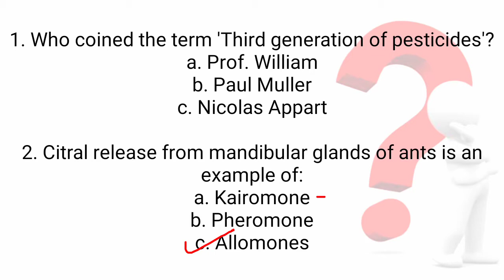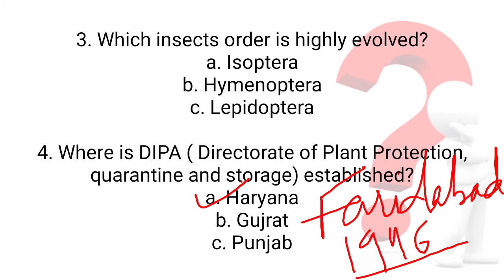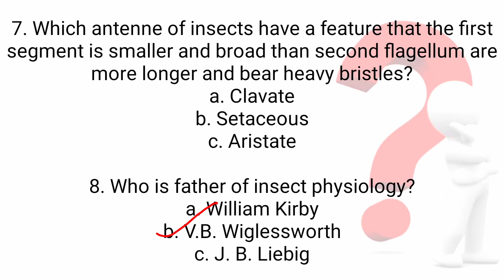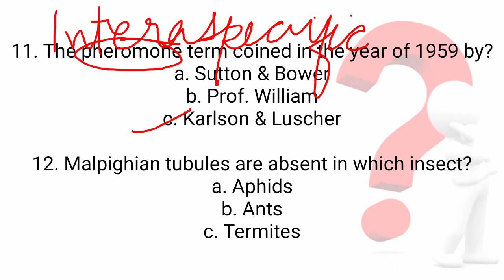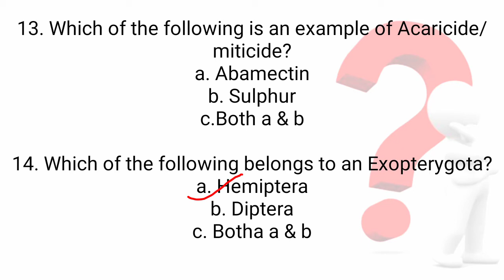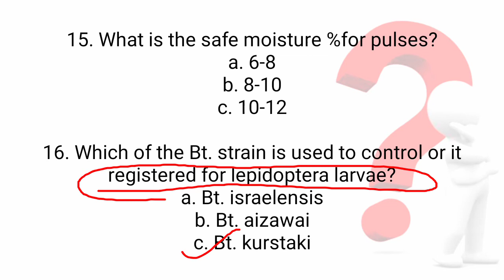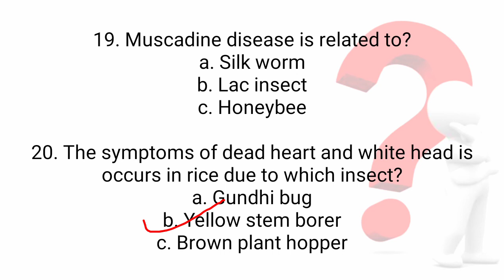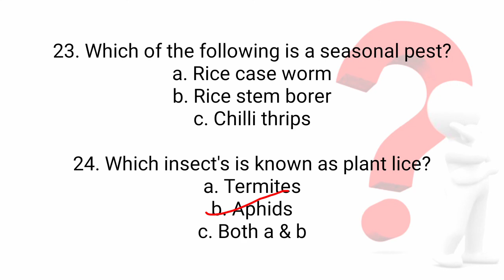Entamology || To 25 Questions and answers || Part - 2 || All Agriculture Competitive exam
Entomology || Top 25 Questions and answers || Part-2 || All Agriculture Competitive exam

About Channel:
Krishi Valley YouTube channel is helpful for Agricultural students and those who are preparing for the Agriculture exam like AFO, NABARD, Regional Rural Bank, FCI exams, JRF exam, SRF, ICAR exam, and other related exams.

About Video:
1.This vedio is about the top 25 questions and answers related to Entomology.

 Link to watch Entamology || Top 25    Questions and answers || Part - 2 || All Agriculture Competitive exam

3. Important Agriculture Questions for the Agriculture graduates

4. Entomology Questions for cracking the compitative exams

5. AFO

6. NABARD

7. FCI

8. ADO

9.IFFCO

10. NSCL

11. Entomology JRF exam

12. Entomology SRF

13. All compitative Agriculture exams

14. Government exam